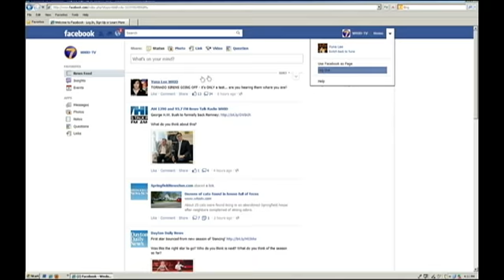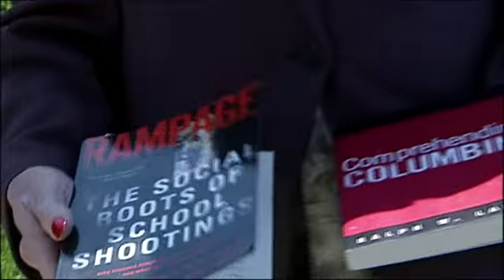Huber Heights Weisenborn Middle School HIT LIST?